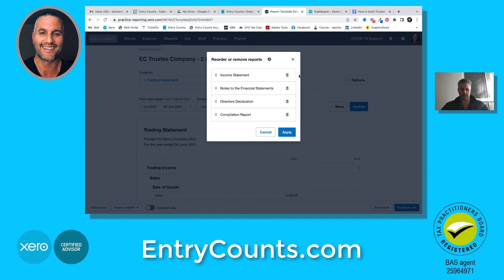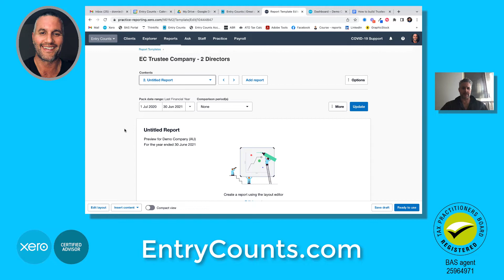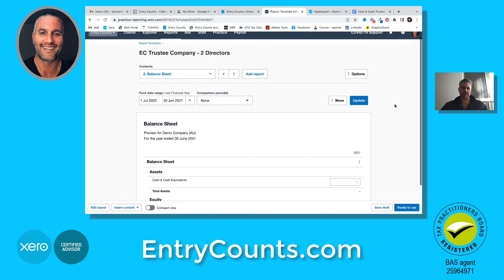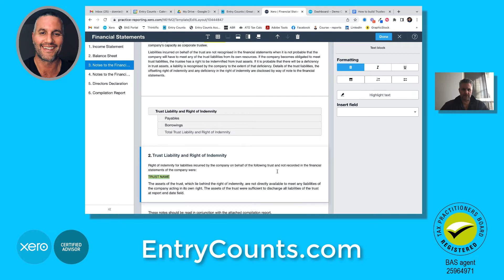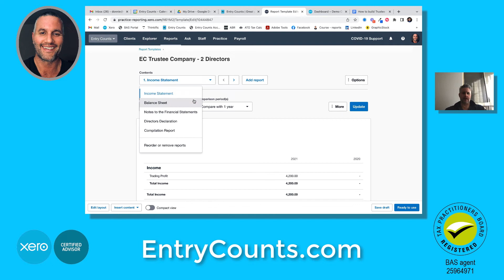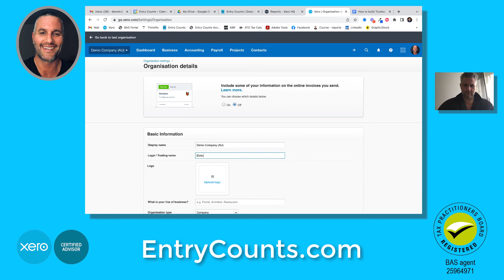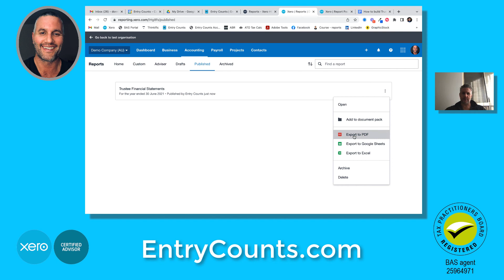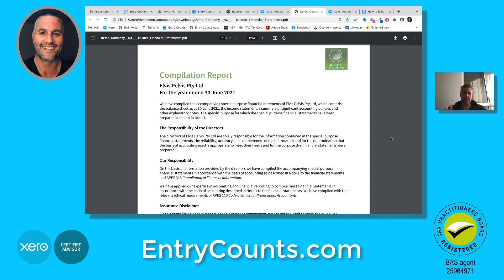How to create trustee financial statements in Xero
For Xero users all over the world!

You can create these and run them using only 1 Xero organisation.

Saves you paying for multiple Xero's.

We love cloud accounting and love seeing businesses thrive with integrated platforms that save time, money and headaches.

I have been in business and I know first hand what happens when you don't have systems that let you focus on your customers and growth. By growth I mean growth in your business, growth in your customers positive experience and growth in your mind and heart. It is all connected!

Cheers,
Donnie Buchanan